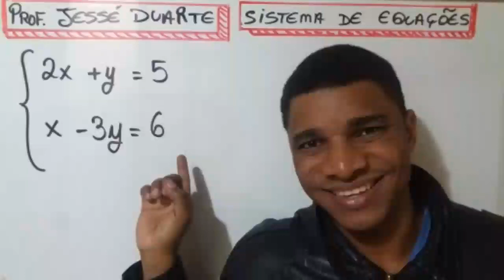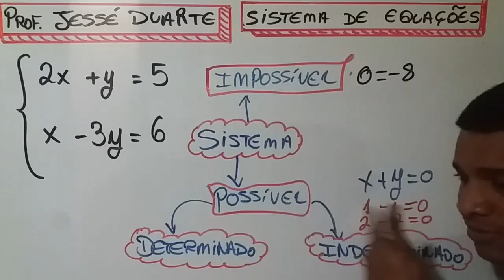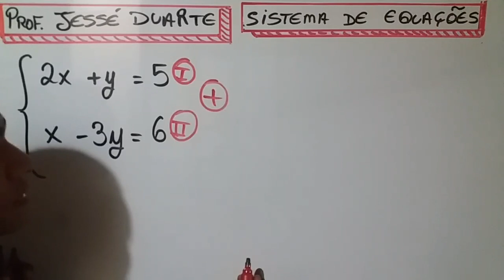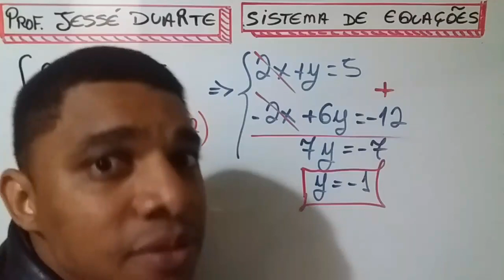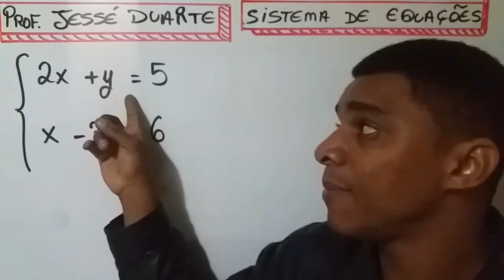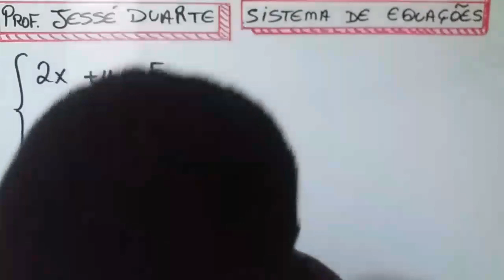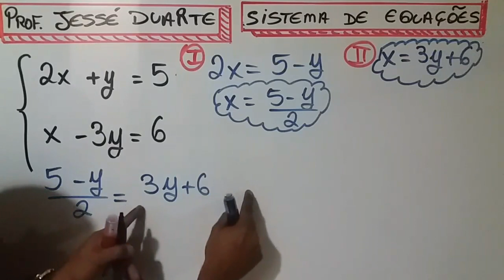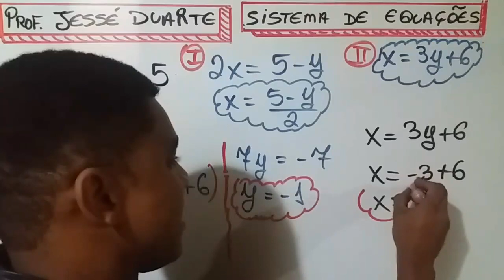Sistema de equações.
Sistema de equações do primeiro grau. Método da adição, substituição e comparação.